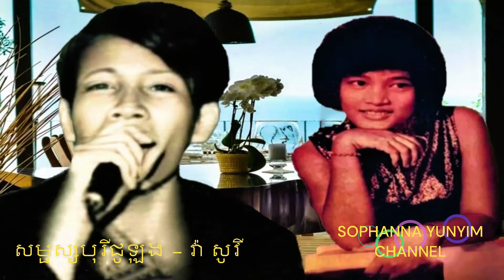សម្ផស្សបុរីជូឡុង - វ៉ា សូវី VA SOVY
ចម្រៀង និង វីដេអូ  រៀបរៀងឡើងដើម្បីកំសាន្ត និងជួយថែរក្សា មរតកសំនៀង និងតន្រ្តី អោយបានគង់វង្ស ពី
    SOPHANNA YUN YIM  CHANNEL
ខ្ញុំបាទ សូមថ្លែងអំណរគុណ  យ៉ាងជ្រៀលជ្រៅ ពីមិត្តជិតឆ្ងាយ ដែលមានរូបភាព រូបថត ចម្រៀងនិងបទភ្លេង ចាស់  ៗ របស់វីរសិល្បករ ពីសម័យមុន    មុនឆ្នាំ១៩៧៥   ដែលខ្ញុំបានទាញយកមកប្រើ និងរចនារៀបរៀង កែរូបដាក់ព័ណ៌ ខ្លះៗ បន្ថែមម៉ូតសក់  ពីសេសអោយមានស្នាមញញឹមផង និង បញ្ចូលគ្នាចងក្រងអោយបានសមស្របតាមអត្ថន័យ ចម្រៀងឬកាលៈទេសៈ  ចម្រៀង សមខ្លះ  មិនសូវសមខ្លះ សូមមេត្តាអធ្យាស្រ័យផងចុះ   ដោយចំណេះដឹងតិចតួច។
  ខ្ញុំបាទមិនបានគិតគូ អំពីរឿងរកប្រាក់កំរៃ ប្រាក់ចំណេញ ពីការៀបរៀងនេះទេ  គ្រាន៉តែចង់  ថែរក្សាមរតកសំនៀង និង តន្រ្តី លំនាំដើម   (ច្បាប់ដើម)នេះអោយបានគង់វង្ស រហូតទៅ  ។ VA SOVY